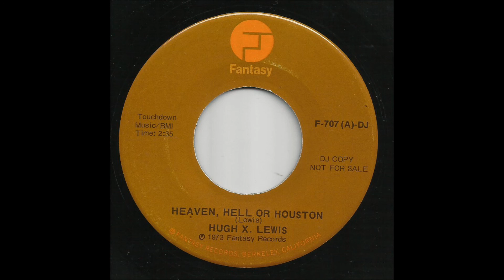Hugh X. Lewis - Heaven, Hell Or Houston